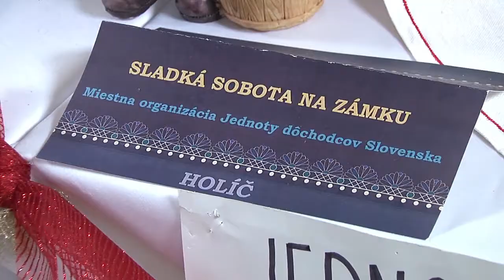Sladká sobota na Holíčskom zámku